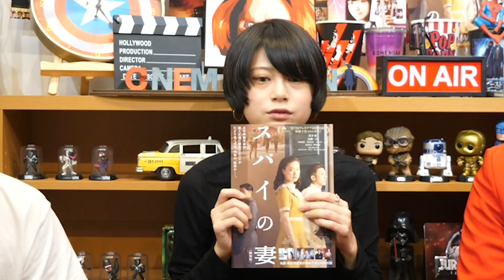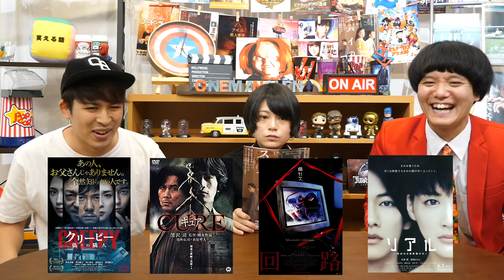【スパイの妻】ネタバレなし感想！お見事です！黒沢清監督！【シネマンション】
★本日の映画：スパイの妻

★シネマンショングッズ ネット販売中！

「あんこのあまあまムービーラジオ🍿」～今年観た映画の感想全部話すラジオ～

【読んだら必ず観たくなる映画レビュー】